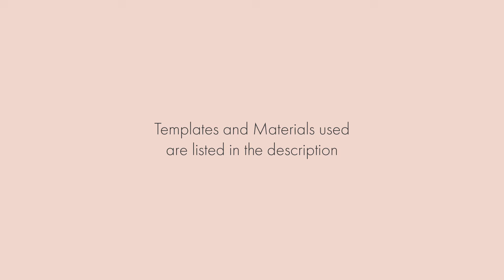HOW TO MAKE PAPER PUMPKINS | Fall Craft Ideas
These Easy DIY Paper Pumpkins are a beautiful addition to your October craft projects!⁠

Glue → Helmar 450

🎵 Enjoy the music in my videos? Get a free month by signing up with this link!